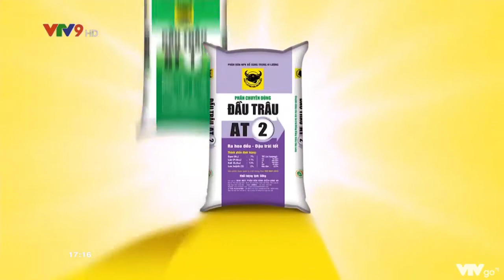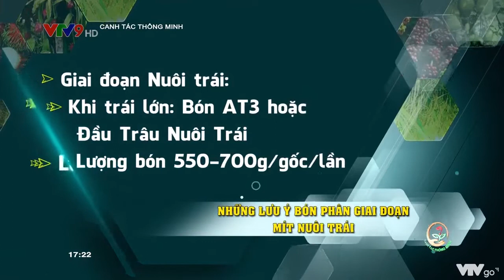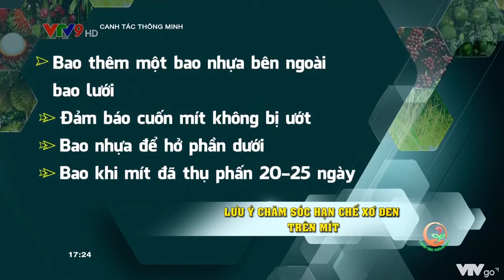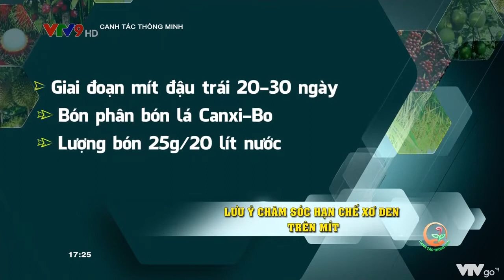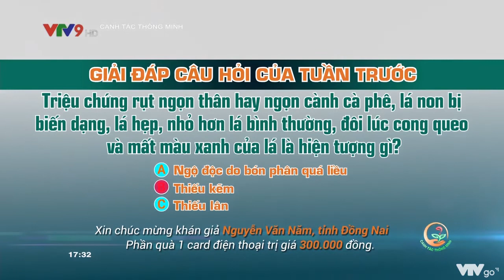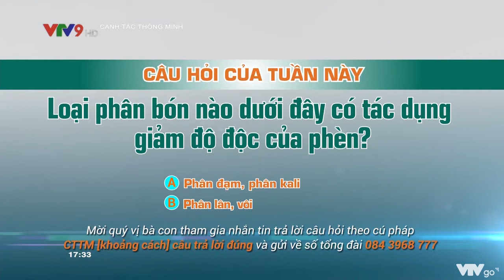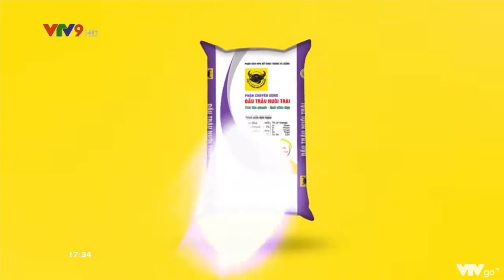QUẢN LÍ BỆNH XƠ ĐEN TRÊN CÂY MÍT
Đối với nhà vườn trồng mít, hiện tượng xơ đen trên mít làm giảm năng suất và chất lượng trái, gây thiệt hại kinh tế lớn vì hầu hết thương lái từ chối thu mua. Làm thế nào để khắc phục, và quản lí bệnh xơ đen trên cây mít

Nội dung cụ thể với phần tư vấn chi tiết của TS HỒ VĂN CHIẾN có trong chuyên mục Canh tác thông minh số 229: "QUẢN LÍ BỆNH XƠ ĐEN TRÊN CÂY MÍT"

Các bạn đón xem các chương trình Tư vấn kỹ thuật nông nghiệp trên Fanpage và